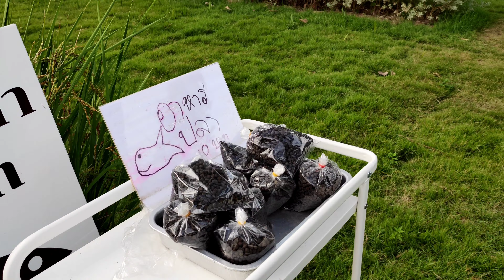คาเฟ่ ใน สุรา ษ โคตรสวย Aloud Cafe วิวดี อาหารอร่อย มีรถไฟวิ่งผ่าน เล่นเซิร์ฟสเก็ตได้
โคตรสวย Aloud Cafe วิวดี ถ่ายรูปสวย อาหารอร่อย มีรถไฟวิ่งผ่าน เล่นเซิร์ฟสเก็ต เยอะขนาดนี้เอาอะไรอีก
ไม่ต้องไปถึงภาคเหนือก็สามารถสัมผัสกับบรรยากาศโดมแบบฟินๆกันได้แล้วที่นี่ 📍พุนพิน
มาแนะนำร้านบรรยากาศดีๆอีกหนึ่งที่ ไม่ไกลจากตัวเมือง ภายในร้านกว้างขวางมีหลายโซนมากๆมีโซนของเล่นและน้องกระต่ายเอาใจเด็กๆ เหมาะแก่การพักผ่อนชิวๆกับครอบครัว ภายในร้านร่มรื่นธรรมชาติสุดๆ มีอาหารหลากหลายให้เลือกสรรค์กันแบบจุใจ
⏰Open10:00-22:00น.
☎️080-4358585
📍พิกัด ท่าข้าม พุนพิน สุราษฎร์ ลงจากสะพานจุลจอมเกล้าประมาณ500เมตร แล้วเลี้ยวซ้ายข้ามทางรถไฟ ร้านอยู่ขวามือ